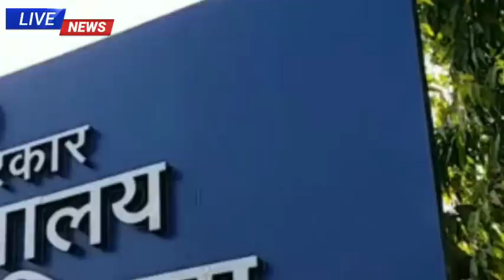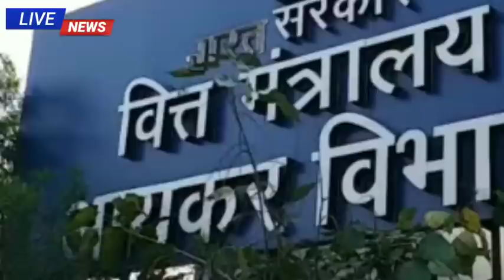राजस्थान में मिला रुपयों से भरा कमरा 410000000 करोड रुपए गिने देखें चोंकाने वाला वीडियो